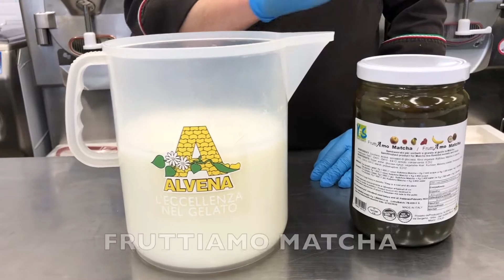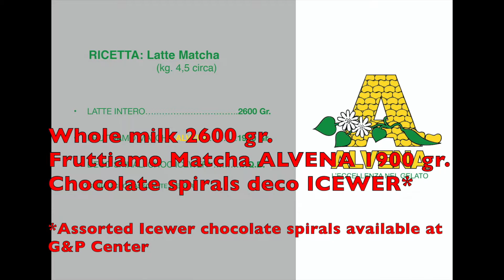Video recipe | Matcha Latte